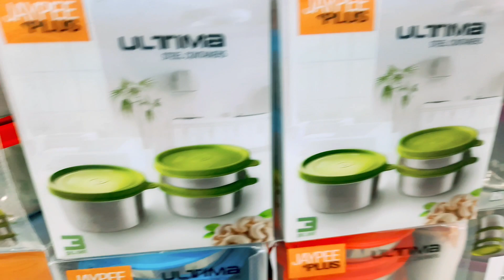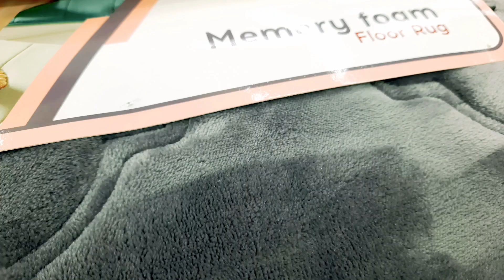Crockery Vlog || Door Mats || Soft Toys || Electric Items || @ashazofficial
crockery vlog

aakash gandhi
liquid times